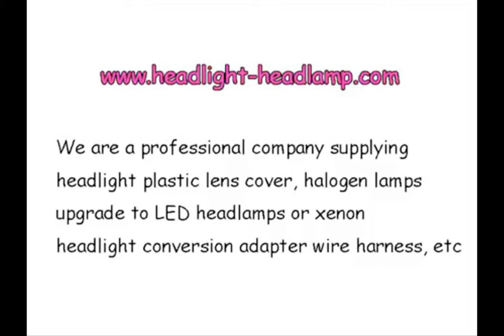Hyundai Sonata Headlight Plastic lens Cover Lenses Broken Replacement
If your 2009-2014 Hyundai Sonata EF original factory OEM Headlight Lens Cover Plastic Lenses Glasses have problems, like been Yellowish Scratched Lenses Crack, Cracked, Broken or have fading, faded and fogging, foggy, haze, aging etc. Don't need to replace the whole headlight assembly, you only need to repair your plastic headlight lens cover, it means only need to replace the lenses cover and then your headlights can back to condition as new.